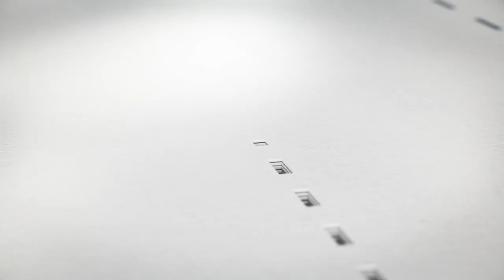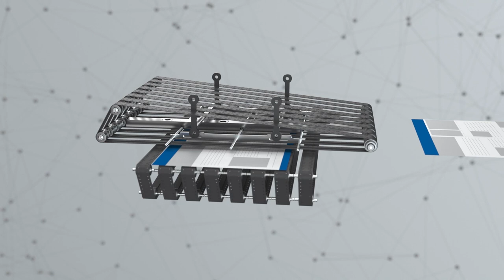DocuTrim B2+ Animation - Digital Sheet Finishing | Hunkeler AG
DocuTrim - Digital Sheet Finishing

BESCHREIBUNG:
Der Hunkeler DocuTrim ist ein universales Bogenverarbeitungssystem für den Rand- beschnitt, Quer- und Längsschnitt, zum Perforieren, Sammeln und Stapeln.
Er produziert inline an Bogen-Produktions- Drucksystemen und auch nearline. Mit sei- nen individuell kombinierbaren Werkzeugen Schneiden und Perforieren im Dynamischen Multi Prozessor (DMP) tritt das System schon heute den Marktanforderungen von morgen entgegen. Es ermöglicht das Schneiden von Formaten in positionsunab- hängige Trenn- und Rausschnitte.

DESCRIPTION:
The Hunkeler DocuTrim is a multifunctional system for trimming, cutting, perforating, collating and stacking.
It produces inline on sheet-fed printing sys- tems or also works nearline. With its indivi- dually combinable cutting and perforating in the Dynamic Multi Processor (DMP), the system already addresses the market requi- rements of tomorrow. It enables the cutting of various formats and position-indepen- dent slit cuts and chip-outs. Thanks to the system‘s modular structure, the wide range of solutions can be individually extended.